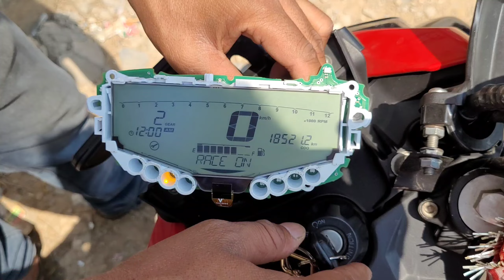Apache 200 4v digital meter repair | कस्टमर बहुत दूर से आये मीटर बनवाने | Apache 200 4v meter on off